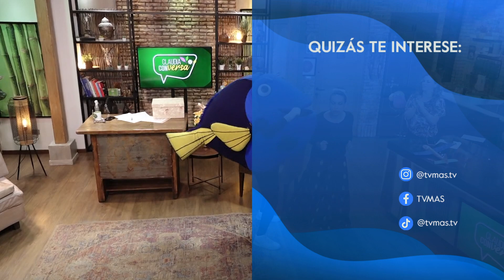¿Qué pasó con el nuevo docushow de Mega?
En Claudia Conversa, comentamos la impactante revelación que trajo Patricio Sotomayor sobre el nuevo docushow de Mega “La Cabaña”. El programa habría detenido todas sus grabaciones y  su conductora, según los rumores habría estado disgustada con los ejecutivos del canal.

Te invitamos a Claudia Conversa. de lunes a viernes a las 7 de la tarde, sólo por TVMÁS.